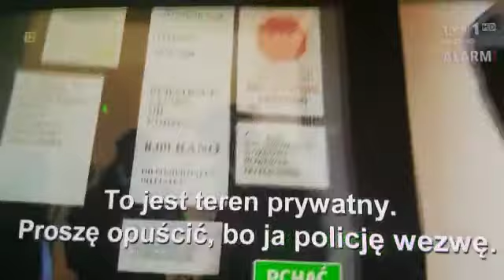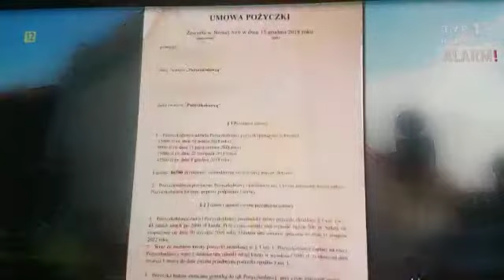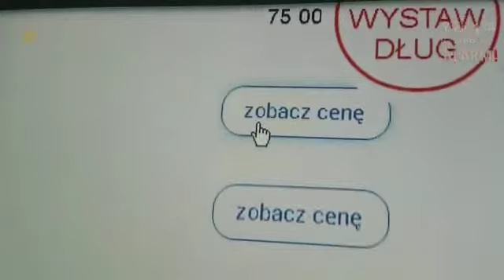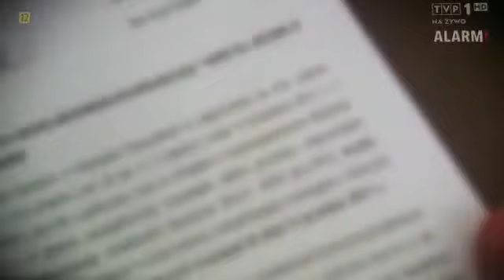Uwaga na oszustke z Nowej Soli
Film od TVP